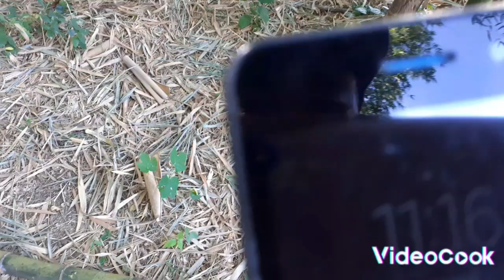inakyat ang mataas na kawayan